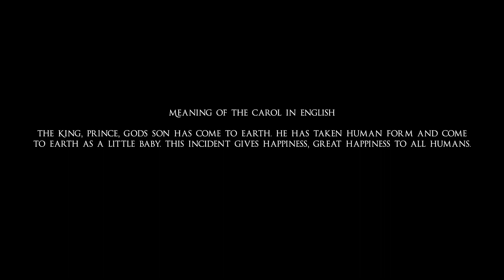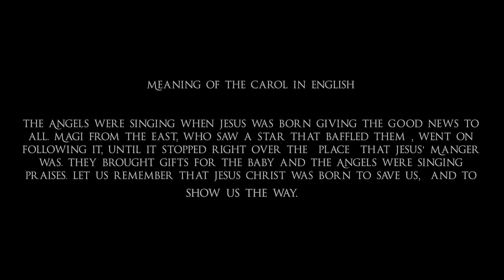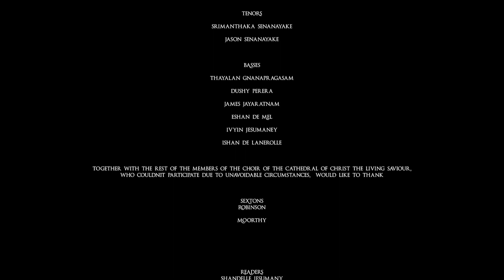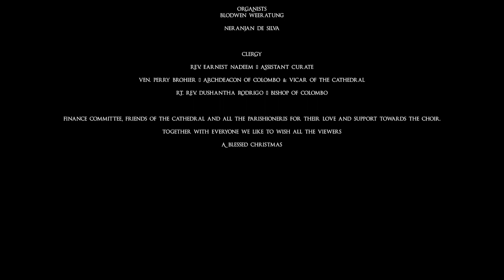Nine Lessons and an Evening of Carols - The Choir of the Cathedral of Christ the Living Saviour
Nine Lessons and an Evening of Carols presented by The Choir of the Cathedral of Christ the Living Saviour, Colombo 7, Sri Lanka

23rd December 2020
6.00 pm (GMT +5:30)

MESSAGE FROM THE CHOIR

This year, 2020, the carol service is very different to others. We are coming to your homes from the Cathedral where we recorded the service in keeping with the health and safety regulations surrounding the Covid-19 Pandemic.

The participant choristers of the Carol service 2020:

SOPRANOS:
Jeanne Samuel
Shanti Gnanapragasam
Michelle Senanayake
Anila De Silva
Daphne Charles
Shanaz De Lanerolle
Aruni Wijayaratna
Shalini Fernando
Ayoma Fernando
Sashyani Rodrigo

ALTOS:
Tara Ramanayake
Rachel Brohier
Parshene Rodrigo

TENORS:
Srimanthaka Senanayake
Jason Senanayake

BASSES:
Thayalan Gnanapragasam
Dushy Perera
James Jayaratnam
Eshan De Mel
Ivyin Jesumaney
Ishan De Lanerolle

Together with the rest of the members of the choir of the Cathedral of Christ the Living Saviour, who couldn’t participate due to unavoidable circumstances,  would like to thank

SEXTONS:
Robinson
Moorthy

READERS:
Shandelle Jesumany
Eashan De Mel
Alexander
Yohan Chamod
Ramola Sivasundaram
Srimanthaka Senanayake
Dharshini Masilamani
Rev. S Balasundaram
Ven. Perry Brohier

SERVERS GUILD

TECHNICAL TEAM

CAMERA CREW

SOUND EDITOR
Neranjan de Silva

VIDEO EDITOR

ORGANISTS
Blodwen Weeratunge
Neranjan de Silva

CLERGY
Rev. Earnest Nadeem – Assistant Curate
Ven. Perry Brohier – Archdeacon of Colombo & Vicar of the Cathedral
Rt. Rev. Dushantha Rodrigo – Bishop of Colombo

Finance Committee, Friends of the Cathedral and all the Parishioner’s for their love and support towards the choir.

Together with everyone we like to wish all our viewers a Blessed Christmas!